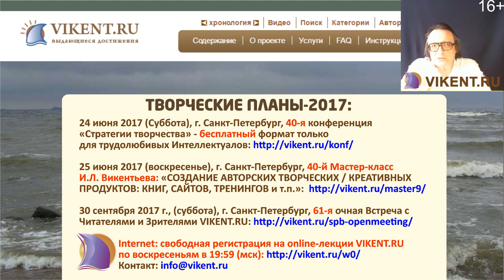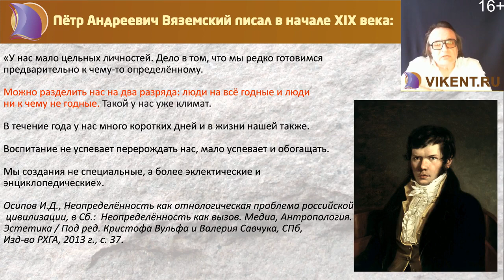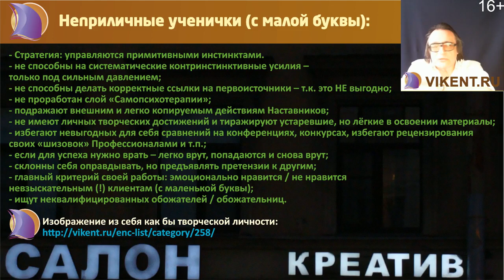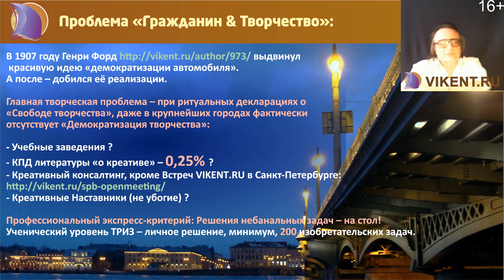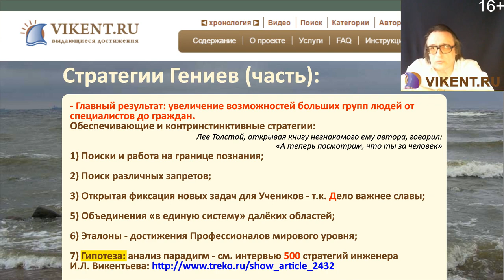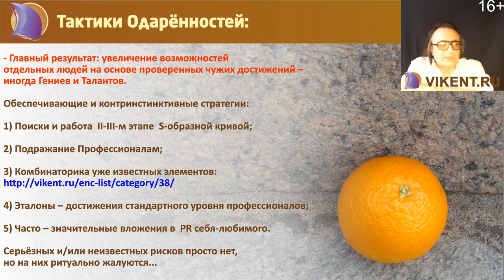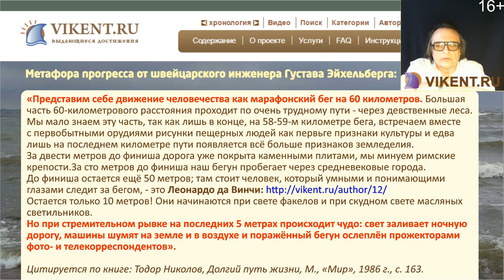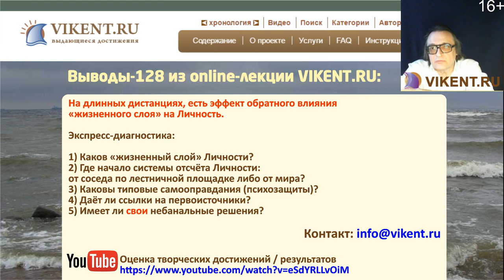ОТЛИЧИЯ СТРАТЕГИЙ: ГЕНИЕВ, ТАЛАНТОВ, ГРАЖДАН и деградантов»? | Оnline-лекция VIKENT.RU № 128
О ГЕНИАЛЬНОСТИ

О ГЕНИАЛЬНОСТИ  – online-лекция Игоря Леонардовича Викентьева VIKENT.RU № 128 от 14 мая 2017 года.

Основные словосочетания online-лекции VIKENT.RU № 128: что такое гениальность?, как развить гениальность? творчество и гениальные стратегии, гениальные идеи, гениальность мозга (гениальность и способности, гениальность и интеллект, ум) , гениальный человек (гениальность людей), тайны и загадки гениальности, одаренность, как раскрыть потенциал гениальности,  ТРИЗ / TRIZ и т.п.

- крупнейший портал Европы по изучению творческих личностей.

ОГЛАВЛЕНИЕ ONLINE-ЛЕКЦИИ И.Л. ВИКЕНТЬЕВА о ГЕНИАЛЬНОСТИ и ГЕНИЯХ:

1) Анонс 40-й очной конференции «Стратегии творчества» (Санкт-Петербург, 24 июня 2017

2) Краткий обзор теорий гениальности;

3) Стратегии гениев, типовые риски и ошибки умных людей;

4) Подражательные стратегии талантов;

6) Группа риска: неприличные ученики / последователи...

7) Способы изображения достижений при их отсутствии – путь к деградации...

8) Сводная диагностическая Таблица творческих стратегий;

9) Типовые стратегические ошибки отечественной интеллигенции...

10) Ответы на вопросы по теме online-лекции о гениальности заранее присланные Участниками через регистрационную форму на портале

Ваша первая запись на воскресные online-лекции портала VIKENT.RU, где – в том числе – излагаются вопросы по темам: гениальность и творчество, гениальные личности, приемы науки, решение научных задач, гениальность, гении и стратегии гениев, гениальные идеи, что такое гениальность,

Основные группы портала VIKENT.RU в соц-сетях, посвящённые ответу на вопрос – «Как стать гением?»:

Творческое общение: Коллектив / Клуб интеллектуальный (креативные проекты, форсайты, творческие решения и модели)

Кроме этого, в рамках очной конференции «Стратегии творчества и ТРИЗ» в Санкт-Петербурге проходят профессиональные (!) творческие Мастер-классы по созданию новых креативных бизнес-продуктов